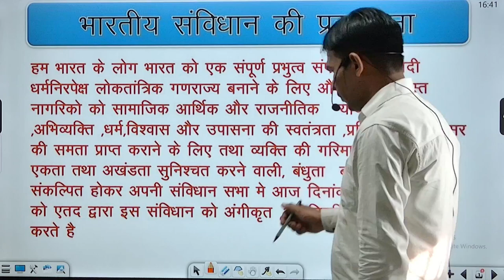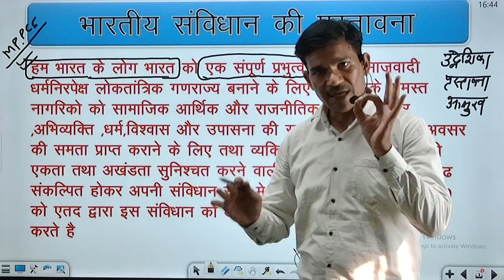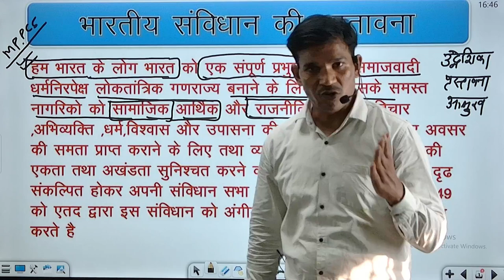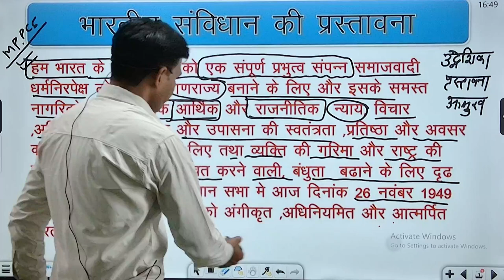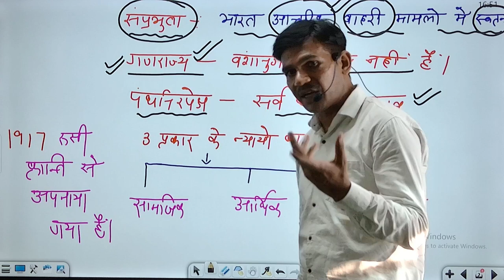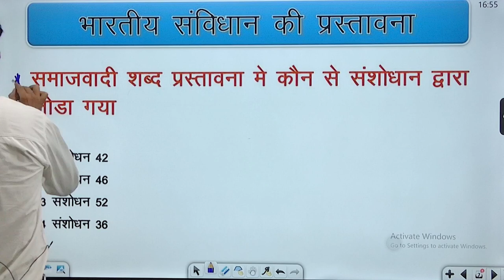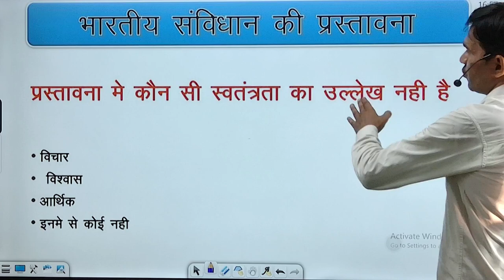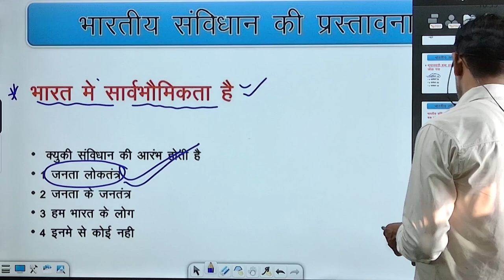संविधान की प्रस्तावना | Samvidhan Ki Prastavana | Polity important Questions | PCS/RO/ARO -2024